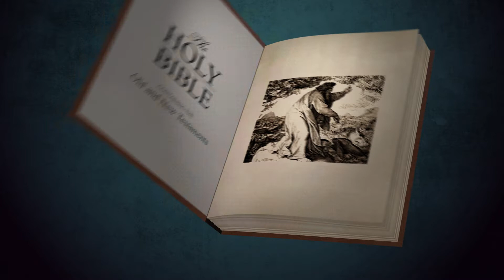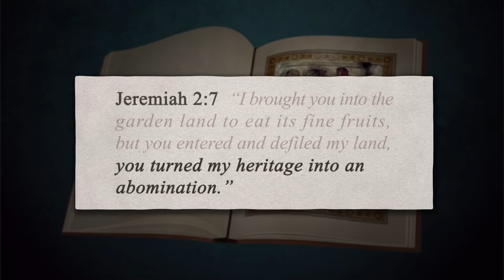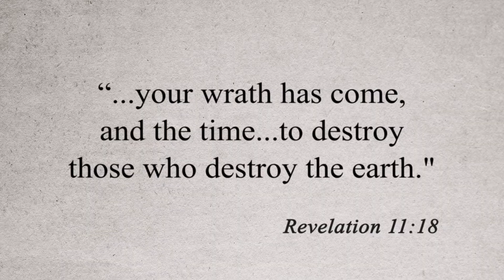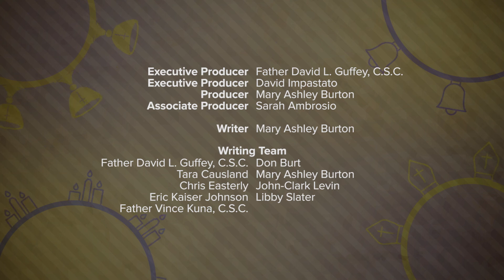Care for the Environment | Catholic Central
The Environment...beloved of tree-huggers, hippies, and...popes? Kai and Libby explore the rich teachings and tradition of the Catholic Church when it comes to the stewardship and conservation of the environment, and why it matters to Catholics.